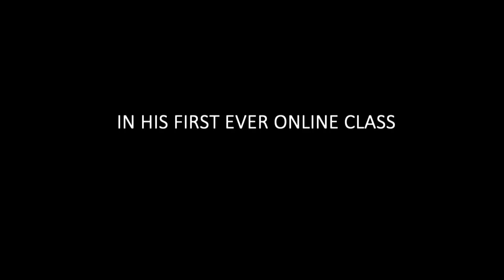CBS12 After Hours "Masterclass" Promo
A fictional promo for a sportscasting Masterclass, created by Matt Lincoln.